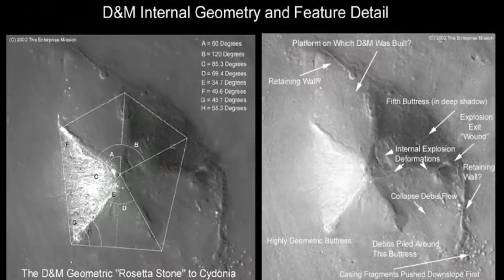Giant Ancient Statue Found In Thrace?